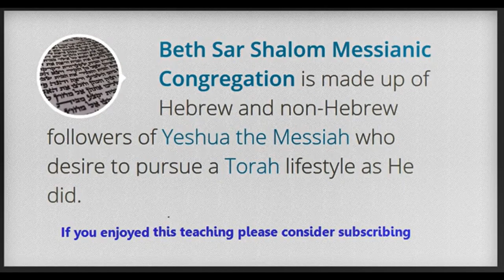The First Epistle of John 5:16-18 ~ (Audio Lecture)